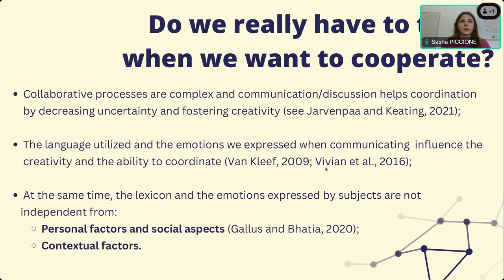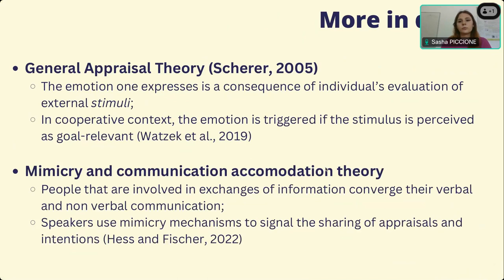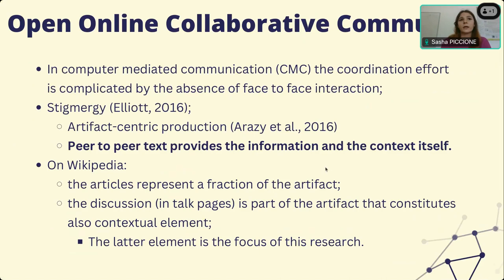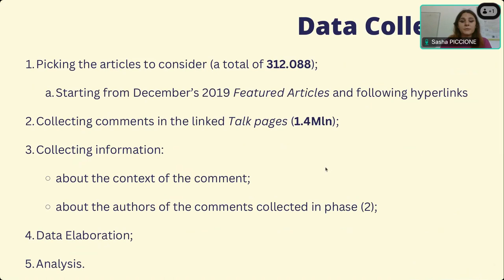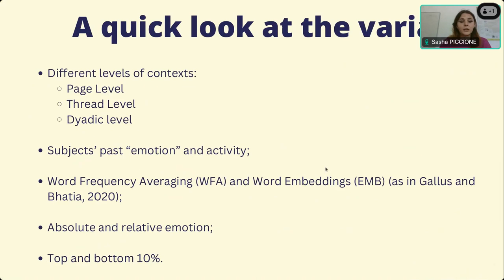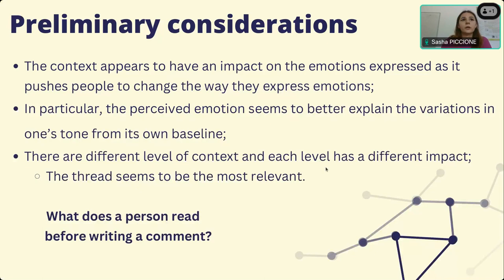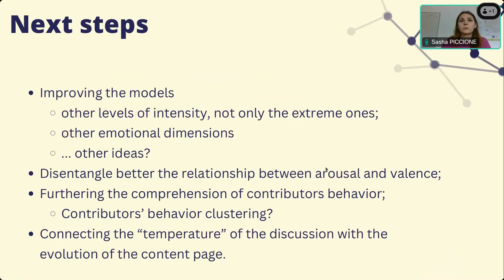Interaction & Collaboration- I’m polite(r) because I think you are: impact of context on Wiki users